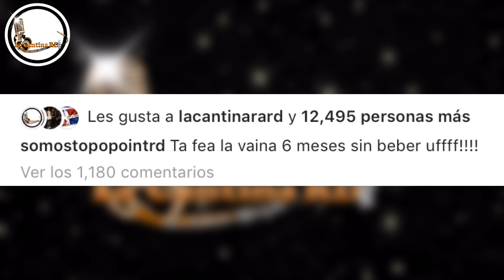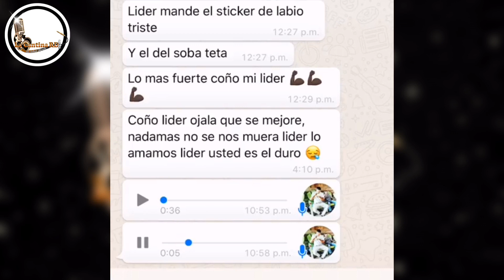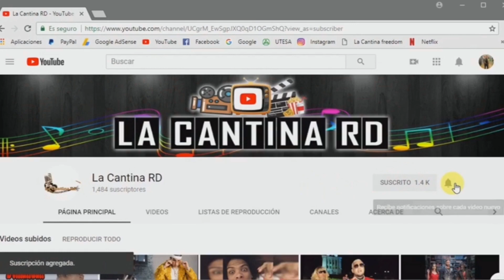Topo Point presenta problemas de salud? Aquí l verdad